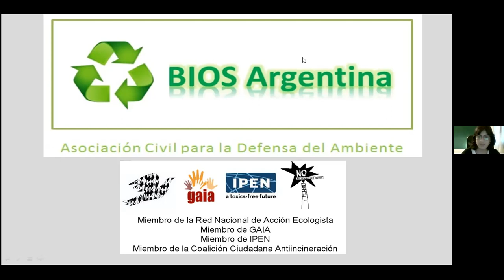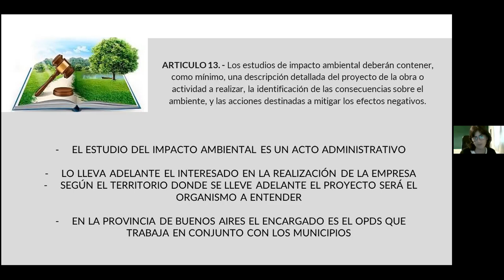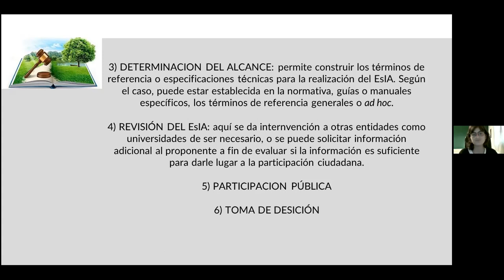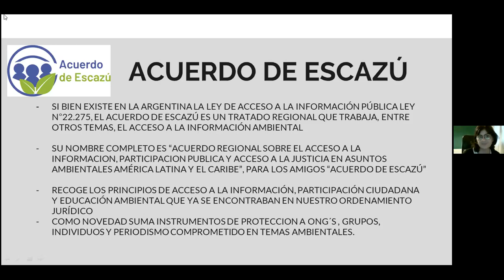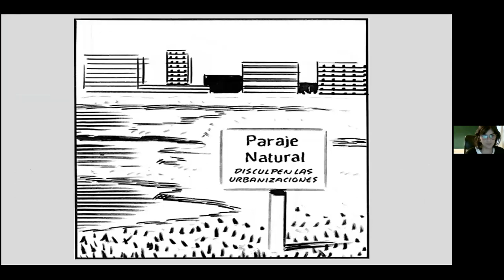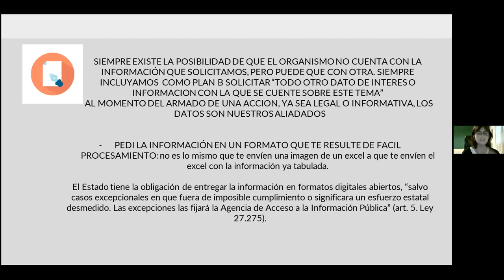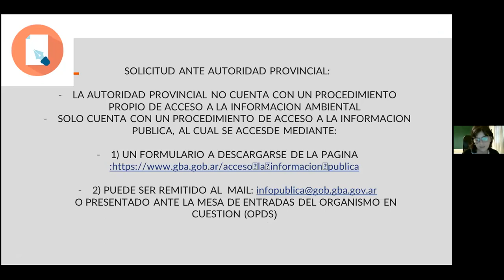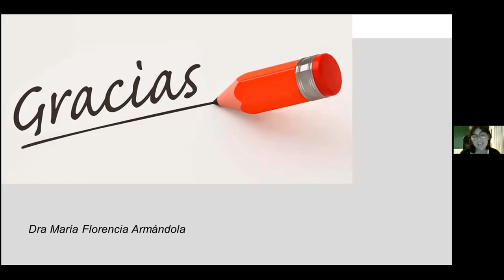Clase 4 Florencia Armandola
Instituto BIOS - Sugerencias desde la mirada legal a la hora de enfrentar un conflicto ambiental. En el marco del cursillo  HERRAMIENTAS PRÁCTICAS A LA HORA DE ENFRENTAR UN CONFLICTO AMBIENTAL: Sugerencias desde la mirada legal, la comprensión del argumento científico y la organización para una buena comunicación.
Herramientas prácticas desde lo jurídico y lo administrativo. Un repaso breve de las principales leyes nacionales, provinciales y tratados internacionales en materia ambiental para tener un conocimiento mas profundo de los derechos que amparan a los ciudadanos en esta materia. Los distintos niveles jurídicos y administrativos y sus incidencias en los distintos recursos naturales. Cuáles son los distintos canales administrativos para efectuar reclamos y cuales son las vías para realizarlos.
Florencia Armandola es abogada por la Facultad de Derecho UNMDP; docente en la Cátedra de Derecho Internacional Público y parte del GRADA (Grupo de Análisis de Jurisprudencia Ambiental), ambos en la misma casa de estudios. Es activista ambiental formando parte de la ONG Kula Earth, y miembro de BIOS desde 2010, ambas de la ciudad de Mar del Plata.